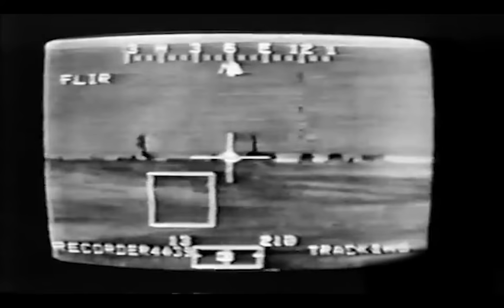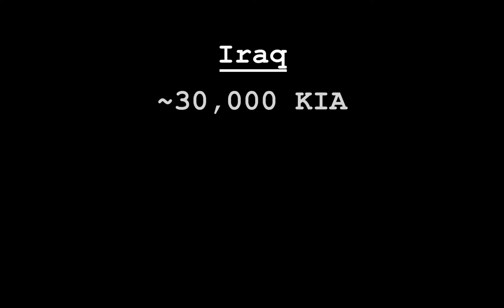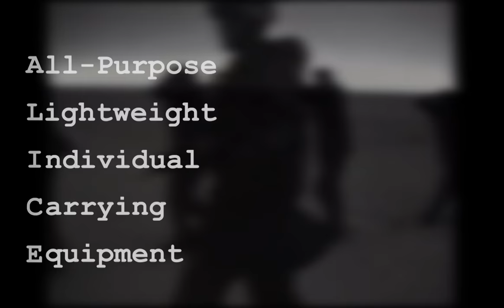Jarhead Film - A Gulf War (Desert Storm) Impression Guideline for Reenacting, Airsoft, or Milsim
All footage and graphics are filmed and edited by me